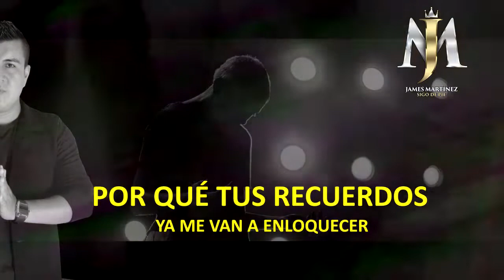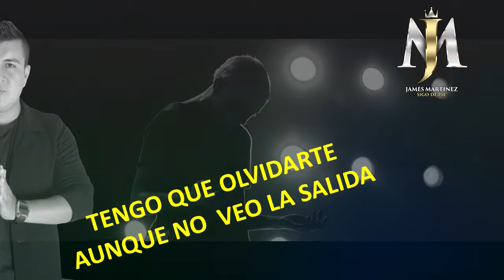Tengo Que Olvidarte James Martinez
LETRA
Tengo que olvidarte aunque me duela, tengo que olvidarte aunque me muera de Amor

Tengo que olvidarte es imposible sacarte de mi lo veo difícil

Se que olvidarte es lo mejor que puedo hacer por qué tus Recuerdos ya me van A En Loquecer.  Se que olvidarte es la mejor solución para no quererte y dejar libre él corazón

Coro
Tengo que olvidarte tengo que allar la manera
Para Reemplazarte Y no tener más problemas

Tengo que olvidarte aunque veo la salida
Y mandarte al olvido y así seguir en mi vida

Tengo que olvidarte yo no veo más Opción Tengo que Arrancarte de una vez del Corazón . Tengo que Encontrar Remedio para Mí dolor Alguien que me saque de un Golpe esté AMOR

Coro
Tengo que olvidarte Tengo que hallar la Manera
Tengo olvidarte aunque veo la salida Y mandarte al olvido y así seguir en mi vida
James Martínez cántale al desamor

coro final
Tengo que olvidarte aunque veo la salida Y mandarte al olvido y así seguir en mi vida ...   Y como te olvido mi amooor

 Canción
Tengo que Olvidarte
Interprete: James Martínez
Autor: Gabriel Ángel Peña